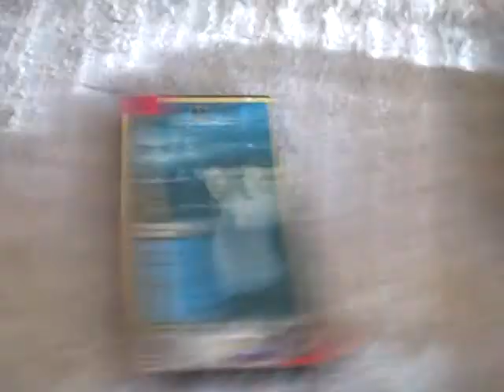Someone to Watch Over Me 1988 VHS Review